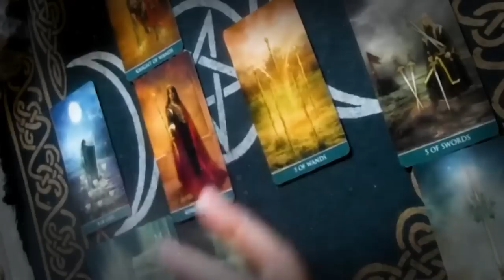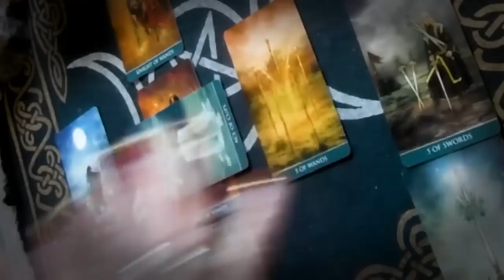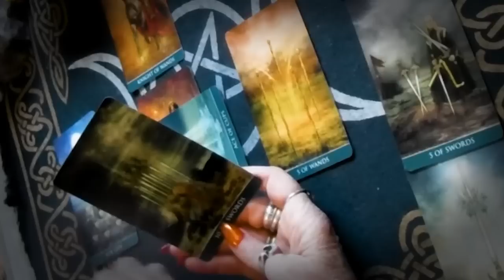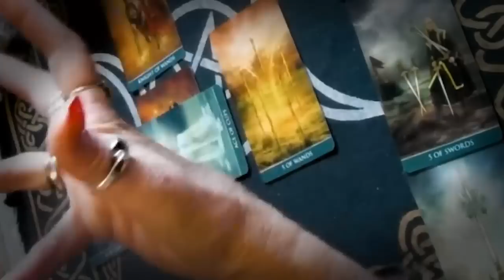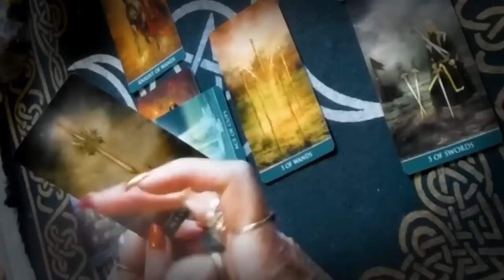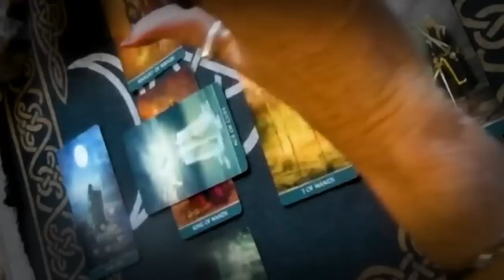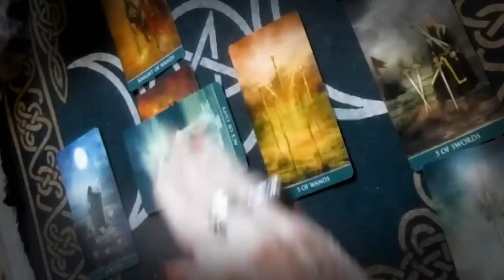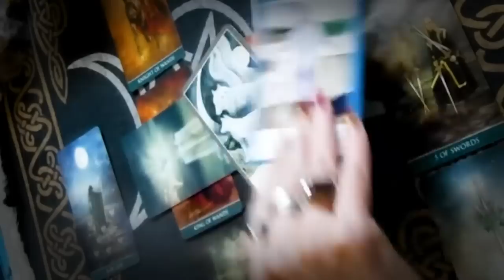LIBRA OCTOBER 2022 - ONCE THIS PERSON CHOSES YOU, EVERYBODY IS GONNA BE MAD LIBRA LOVE TAROT READING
LIBRA OCTOBER 2022 - ONCE THIS PERSON CHOSES YOU, EVERYBODY IS GONNA BE MAD LIBRA OCTOBER LOVE TAROT READING